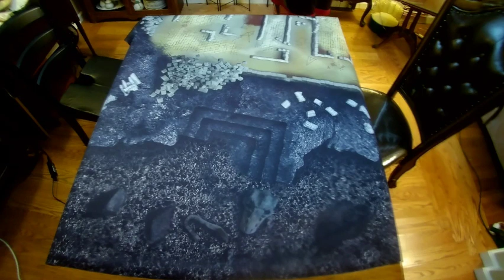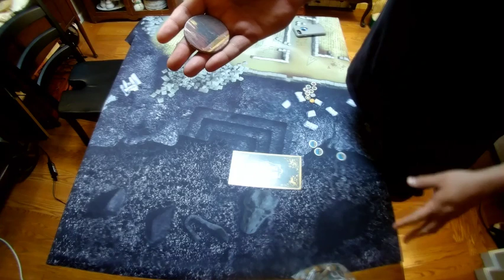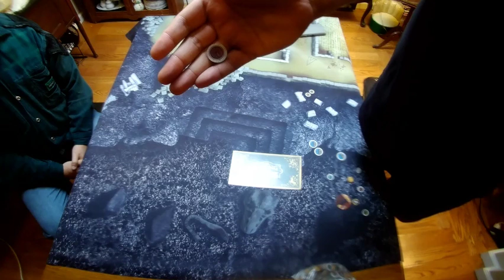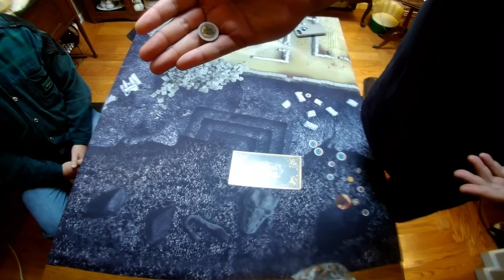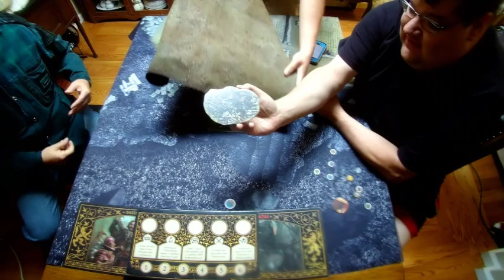Song of Ice and Fire Tutorial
A chat and demonstration for beginners, from the ground up!  Our two players today are Matt, our local champion here in Sacramento CA, and Mark, a brand new player! This video is a casual presentation and discussion of how to get started playing this wonderful game. Time Stamps are in the description below. Enjoy!

Resources:
Official Resources:

"War Council" App

Time Stamps:
 15:00 Tokens
23:00 Terrain
31:00 Trays
38:00 Whats an NCU?
38:50 Tactics Cards
44:00 How do we win?
44:30 Deployment
50:20 Combat Unit Descriptions
1:05:00 Game Begins ( March and Maneuver Actions examples)
1:10:00 Grey Wind moves and passes through a friendly
1:11:27 Game Mat provided by Gamemats.com
1:12:50 Matt breaks my demo rules and asks to charge ( Charge Action example)
1:14:35 Line of Sight
1:19:07 Alignment
1:20:18 Charge Attack
1:25:14 Panic Test
1:27:30 Is Mark charging the front or the flank?
1:29:00 How a pivot during a charge can help you reach your target
1:35:45 Checking if the Outriders can get into the rear arc of the Veterans with the free maneuver
1:42:00 Outriders use Swift Retreat ( Retreat Action example)
1:45:35 NCUs / Tactics Board
1:49:10 Tactic Cards / Tactic Board synergy
1:50:05 Tactic Board zones
1:51:45 Attack action via tactic board ( attack action example )
1:58:35 Grey Wind moves through friendly again (better example)
1:59:00 End of Round 1
2:00:45 What does Mark wanna do with the first turn?
2:06:45 Unit is destroyed via melee, ( Surge Forth example )
2:09:35 Mark plays his first card
2:13:00 the VOW mechanic
2:21:10 Charging through friendly
2:28:25 First failed Panic Test
2:34:30 Attack action including change face/shift
2:52:55 Successful Charge, but the alignment type chosen prevents Mark from being able to grab the center objective with surge forth, shouldve aligned closer to the token. Also, Matt has spy glasses and can see exact distance without measuring LOL
3:06:30 End of Round, decide to go an another round to practice charging and attacking
3:28:30 End Game
3:28:50 Marks thoughts ( first tabletop miniature game ever )
3:32:30 Quick Faction Overview
3:40:45 Quick List building chat
3:51:45 Final thoughts